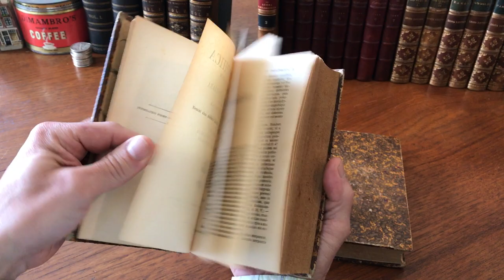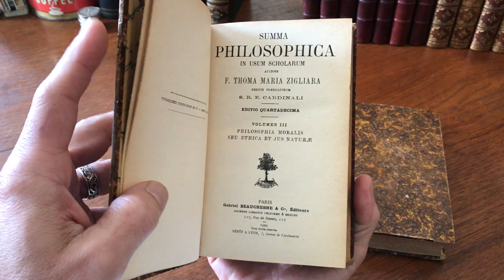Zigliara Summa Philosophica Latin 3 vol. set 1909 leather bound old books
View this scarce early 20th century Latin philosophy set in more detail

Fine three volume set of early 20th century leather bound books in Latin. Raised bands, contrasting morocco title labels, gilt stamped compartments, marbled boards and endpapers.

Clean, tight, sound, text blocks lightly uniformly age toned, light old scuffing, rubbing or minor staining, handsome shelf appearance to set with fine age patina. All books remain well preserved.

Browse and purchase these and many thousands more antique maps, rare books and prints